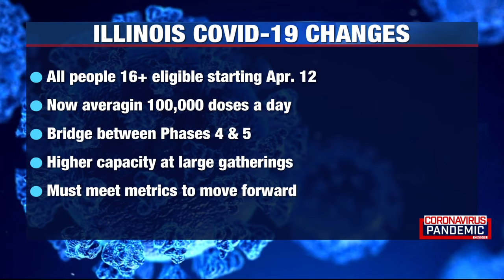Pritzker announces new ‘bridge’ to Phase 5, plans to open vaccine to all residents 16+